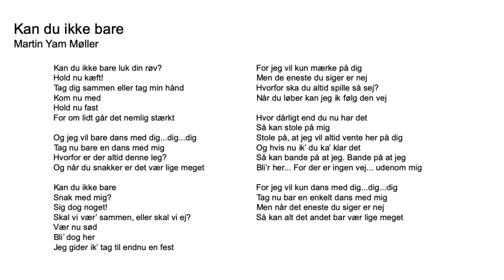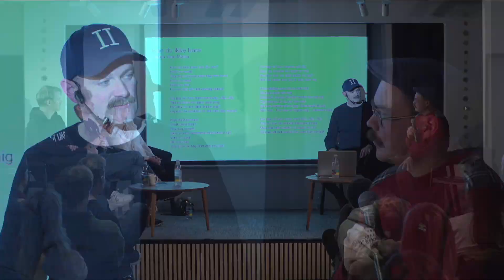Songwriters masterclass #4 del 7/9: Feedback til Martin Yam Møller - "Kan du ikke bare"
Medlemsarrangement 3. december 2019 med Anne Dorte Michelsen, Mads Langer, Andreas Sommer og Marcus Winther-John. Præsenteret i samarbejde mellem DPA, DJBFA og Koda.

Musikken er gengivet med tilladelse fra NCB. Uautoriseret linkning, videreførelse eller kopiering er ulovlig.

Koda er en non-profit medlemsforening. Vi arbejder for, at sikre vores medlemmer - som er komponister, sangskrivere og musikforlag - får den betaling, de har ret til, når deres musik bruges i det offentlige rum. Som medlem af Koda kan du koncentrere dig om at skabe musik, mens vi tager os af at forhandle med musikbrugerene og sikre, at du modtager betaling for brugen af din musik.

På denne kanal kan du gøre dig klogere på, hvad du får ud af at være medlem af Koda, og hvordan vi arbejder.